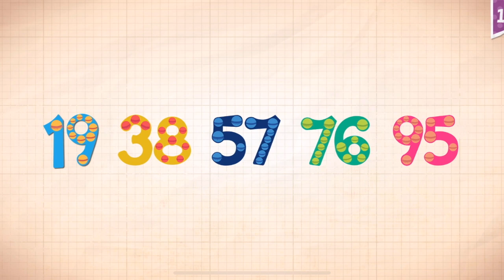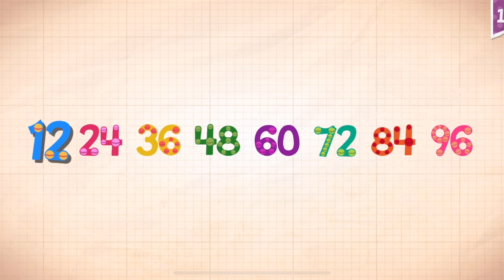Endless Numbers Learn To Count 1 to 10 Best App For Kids Count 1 to 50